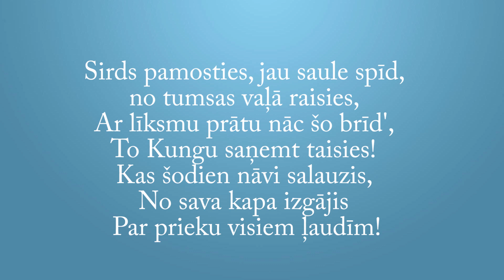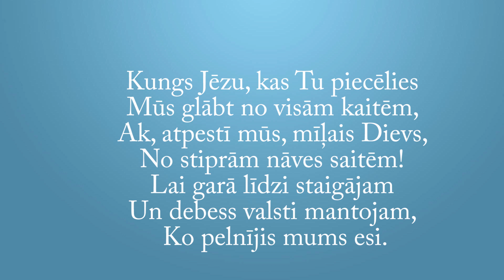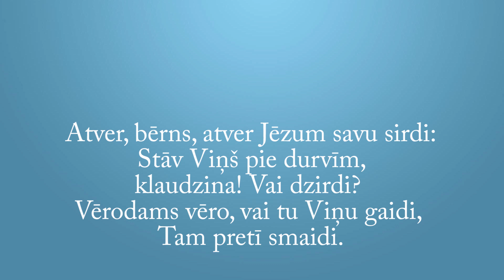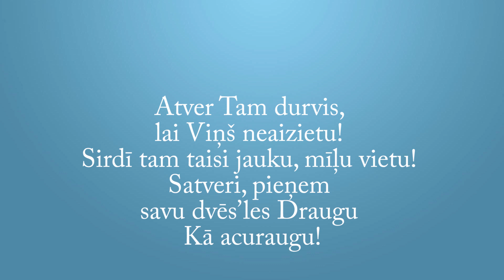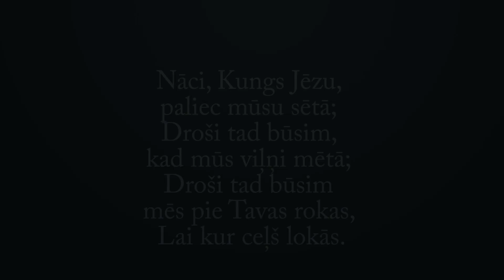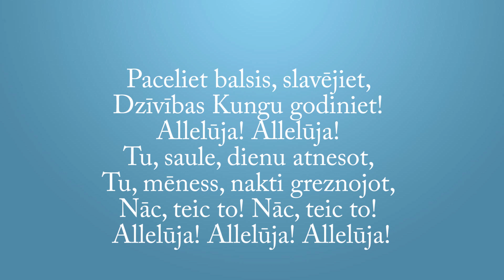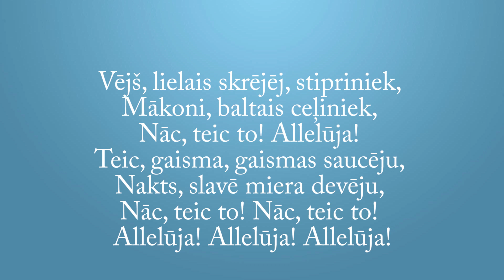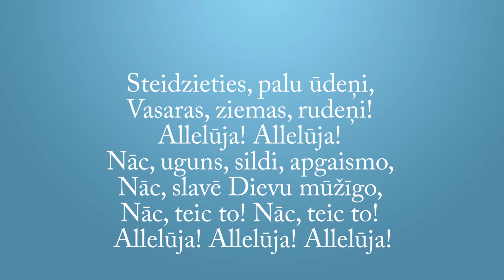04 - 11 - 21 Baltā Svētdiena